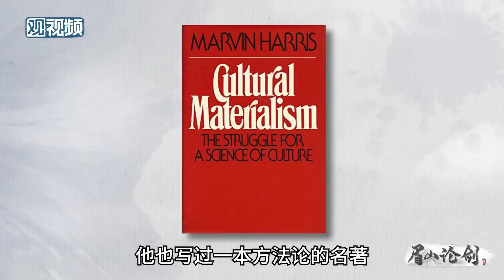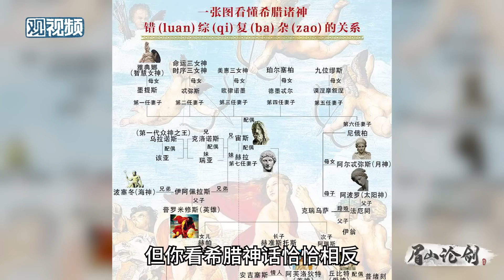陈平：中国人讲天下合久必分分久必合，为啥西方人不吃这套？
马英九访问大陆讲的一个规律，天下合久必分分久必合，这也是中国《三国演义》，《水浒》经常会宣传的这样一种历史观。其实大家不要误解，只对中华文明成立，对西方民族不成立。今天我就来给大家破解一下所谓的西方文化的谜，到底西方文化的源头是什么。